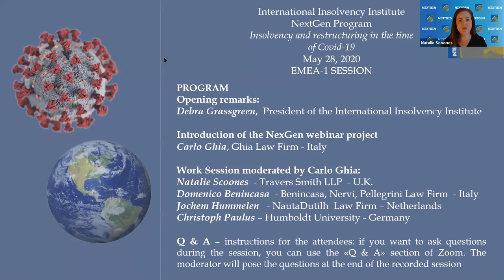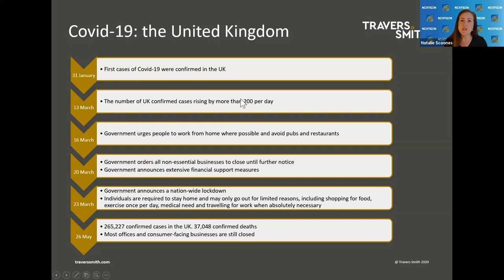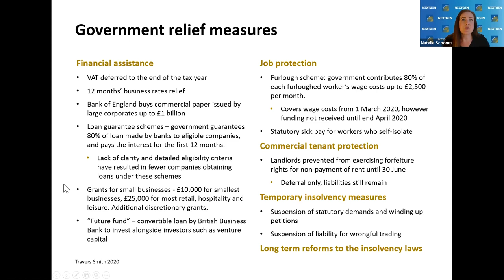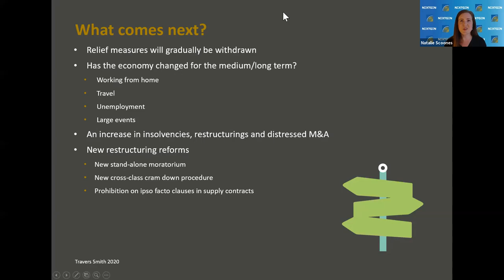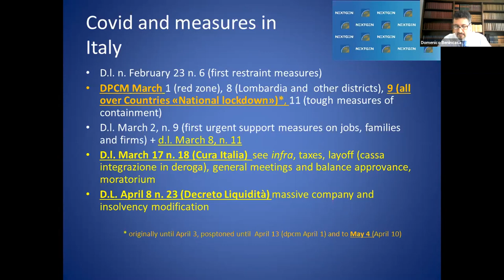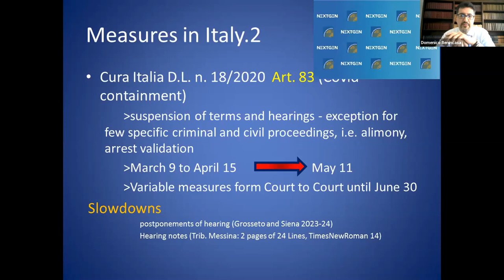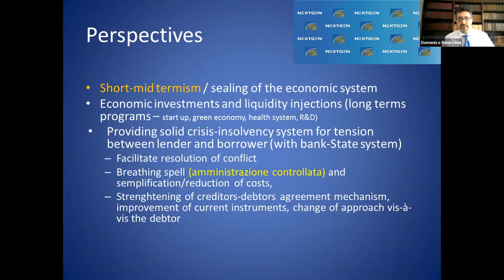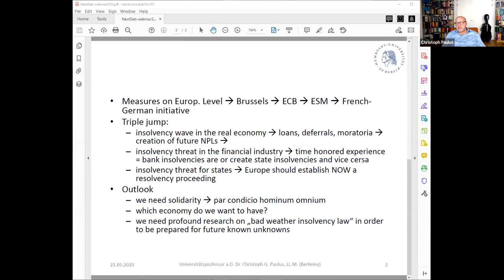III NextGen Webinar Series Insolvency & Restructuring at The Time of Covid-EMEA Part 1 (May 2020)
III NextGen Webinar Series
Insolvency & Restructuring at The Time of Covid-19

Thanks to the work of the NextGen sub-committee, we are pleased to announce that the III is hosting a webinar program for III and NextGen members, as well as non-members on the days listed below.

May 28th at 10:00 am EDT
Focus on EMEA - Session 1
Moderator: Carlo Ghia (Italy) with
Panelists: Christoph Paulus (Germany), Jochem Hummelen (The Netherlands), Domenico Benincasa (Italy), and Natalie Scoones (United Kingdom)

The Scope of the project is to share information regarding the impact of Covid 19 on insolvency and restructuring  proceedings focusing essentially on the following arguments:

Commercial/insolvency urgent measures adopted worldwide revisiting fundamentals of (i) company law: (i.e. capital maintenance, adequate assets, going concern, subordination of claim for new finance, and other aspects), and of (ii) insolvency law (i.e. modifications to restructuring plans)
-Impact of Covid-19 on Courts and their organizations
-"Private" negotiations between debtors, creditors and stakeholders; or strengthening judicial proceedings?  Which could be the best solution to manage the emergency and the post-emergency?
-Specific problematics of each State in approaching the Covid-19 emergency
Impact of Covid-19 on specific sectors of business (tourism, airlines companies, automotive, railways, insurance, etc.)
-What's next?